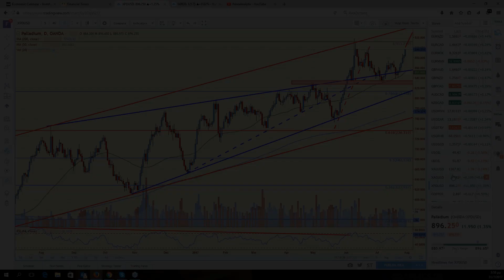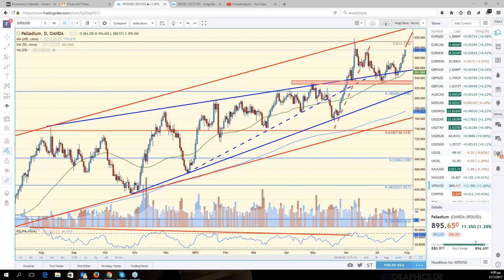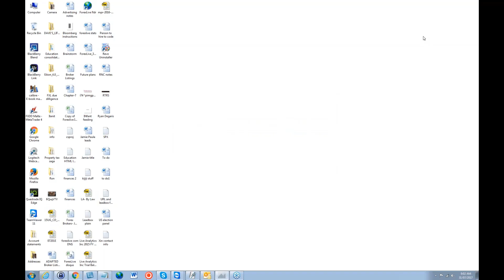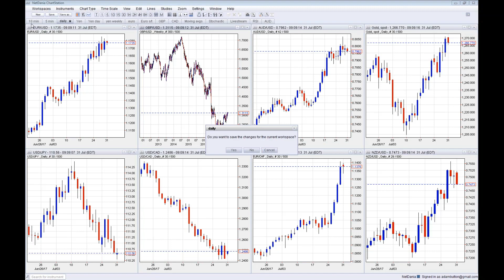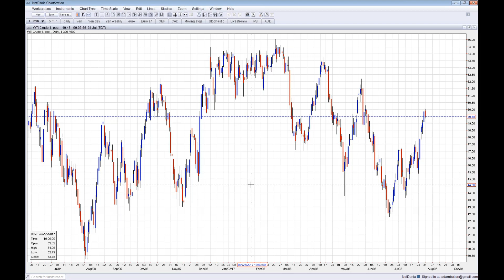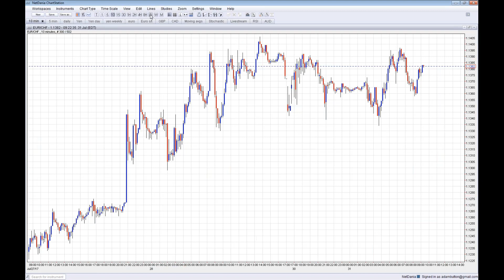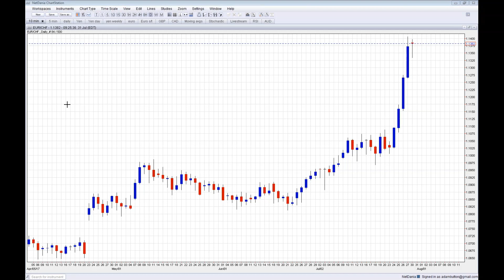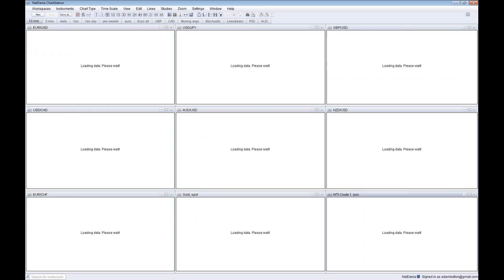FACE Webinar Interview July 31st 2017 Adam Button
Adam Button @FX_button @forexlive being interviewed by Dale Pinkert during the F.A.C.E. Webinar.